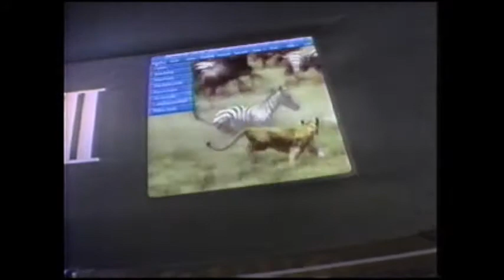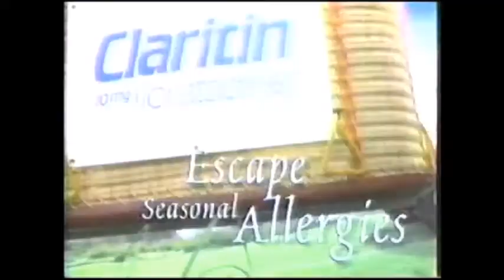1990's TV Commercials: Volume 249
Year: 1998
Network: NBC
Show: Saturday Night Live

Ads:
Intel
Cadillac Catera
Toyota Tacoma
Sea World
Claritin
NBC Ad: 1998 NBA Playoffs
NBC Ad: Seinfeld Finale
Chase Bank
Chevrolet
Movie Ad: Fear and Loathing in Las Vegas
Always
Local Ad: Home Choice
Folgers